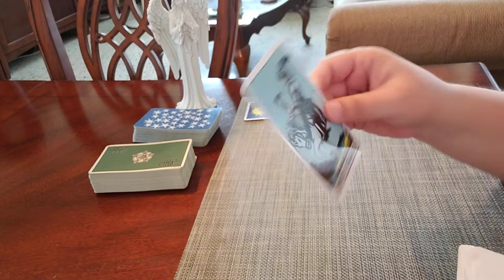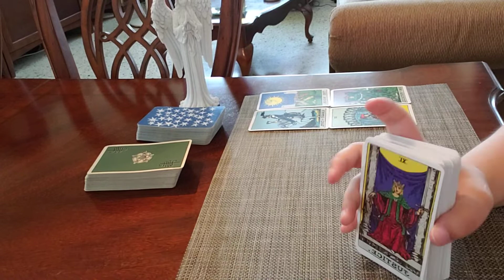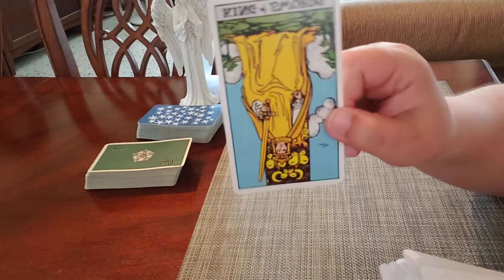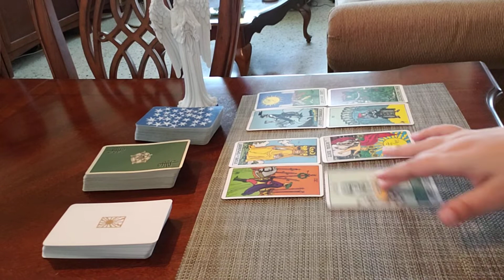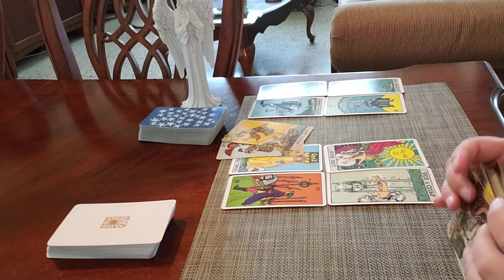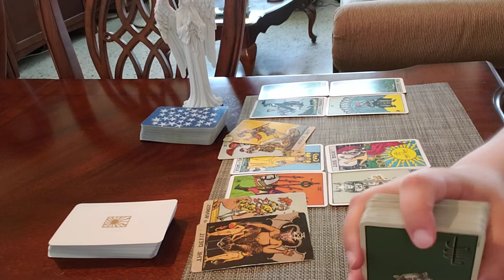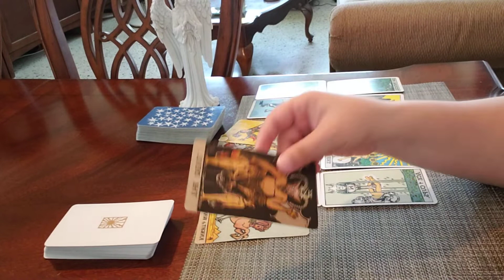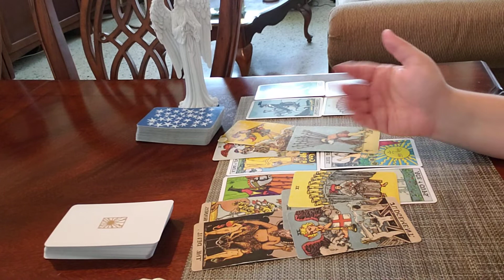Aquarius JUNE 2021 Their Current FEELINGS! "This Person Is Making An Offer That You Won't Believe"